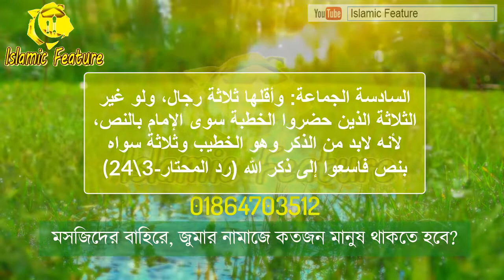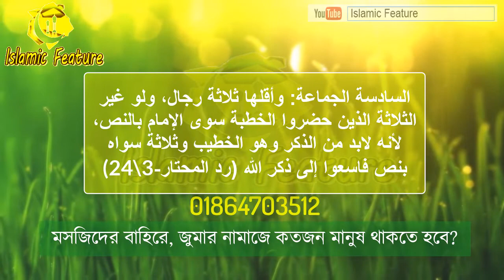মসজিদ ছাড়া জুমার নামাজ পড়তে কতজন মুসল্লি লাগবে ?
আজ আমরা নতুন একটি ভিডিও নিয়ে হাজির হয়েছি।

এখানে আমরা জানব, রমজানে ৫ টি কাজ বেশি বেশি করুন

তাই আপনারা এই ভিডিওটি দেখুন।